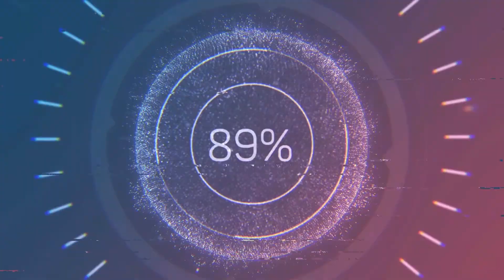Free Energy dc generator